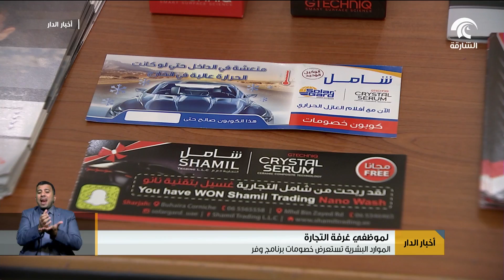الموارد البشرية تستعرض خصومات برنامج وفر لموظفي غرفة التجارة